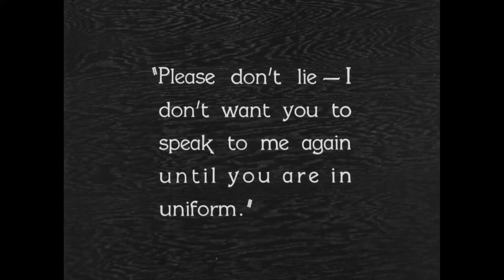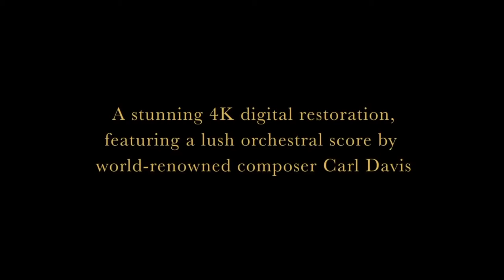Screening of movie classic "The General" at Wireless Park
Welcome to another vintage outdoor film night at Wireless Hill, in the suburb of Ardross, Perth, Western Australia.

On Saturday 21st November 2020, the Wireless Hill Museum will be presenting “The General”, One of the most revered comedies of the silent era.

This screening will be introduced by Roy Mudge, the Curator of the Pictures in Motion Film and Television Museum.

This 1926 classic film finds hapless Southern railroad engineer Johnny Gray, played by Buster Keaton, facing off against Union soldiers during the American Civil War. When Johnny's fiancée, Annabelle Lee, played by Marion Mack, is accidentally taken away while on a train stolen by Northern forces, Gray pursues the soldiers, using various modes of transportation in comic action scenes that highlight Keaton's boundless wit and dexterity.

Everyone is welcome to this free event, held on Saturday 21st of November 2020, on the grounds of Wireless Hill, between the hours of 6 PM and 10 PM.